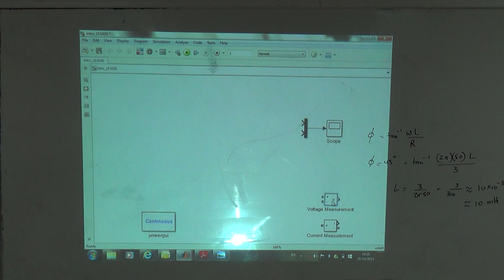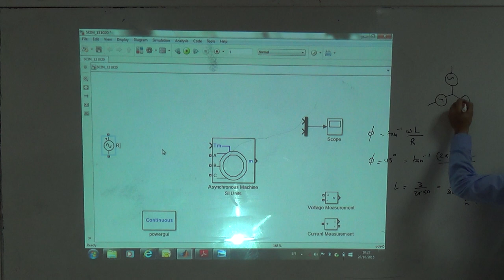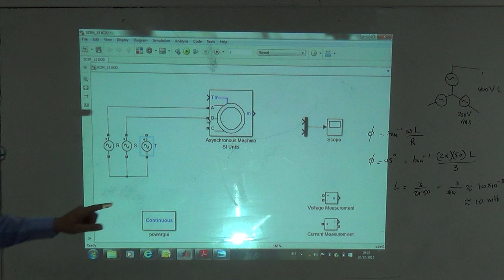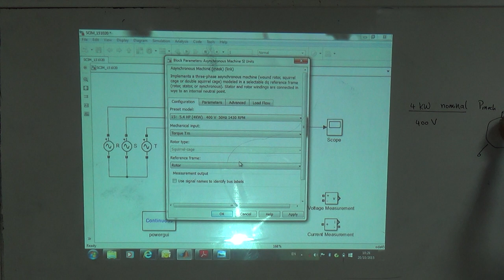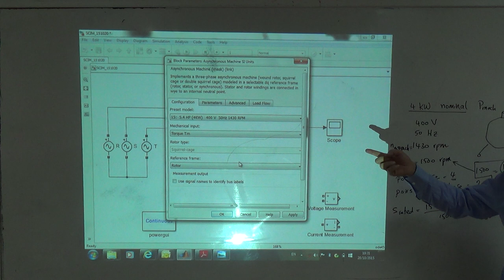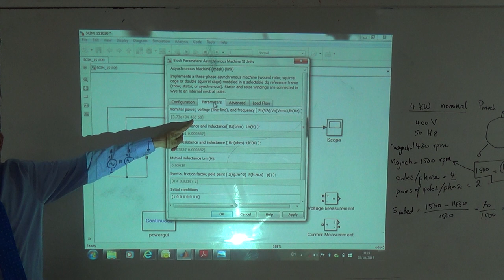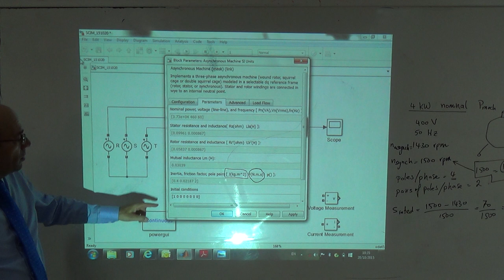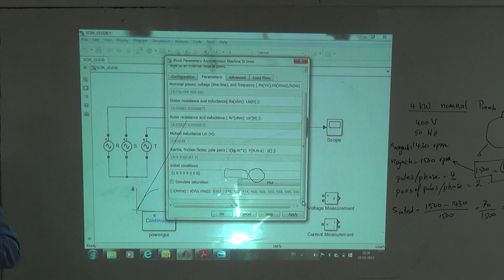Operating a SCIM with a Fixed Torque, part I, 20/10/2015